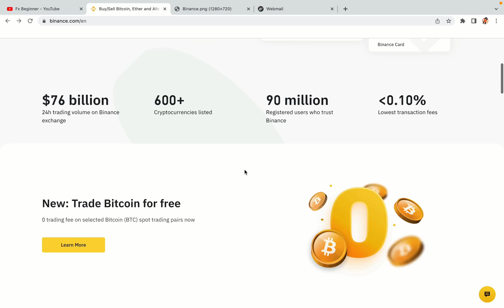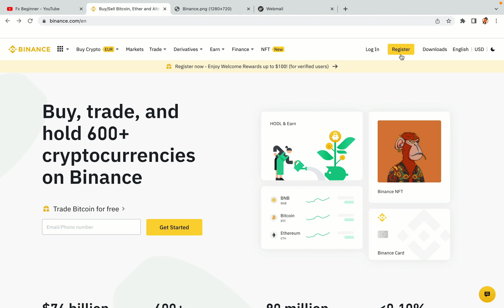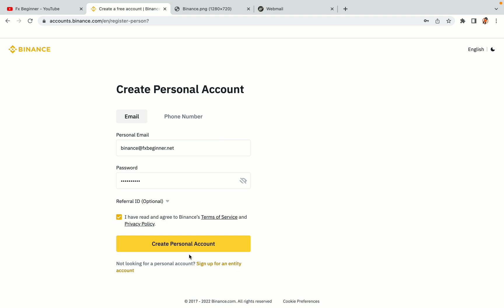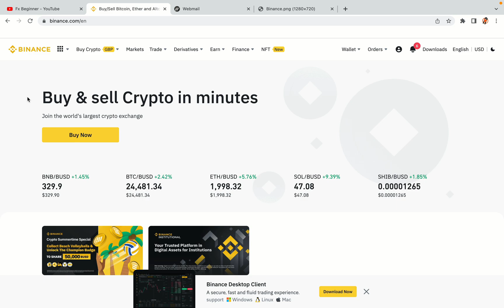Binance Brunei Register | How To Create Binance Account in Brunei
Learn how to open a Binance account in Brunei. Step-by-Step tutorial on Binance registration in Brunei.

Here’s the steps on how to register on Binance trading platform:

1) Visit the official Binance Website.
2) Click on the “Register” button at the top right corner of the screen.
3) Fill out the registration form with your correct details.
4) Copy the activation code and key it in.

binance,
Brunei,
binance Brunei,
binance register Brunei,
binance account Brunei,
binance registration Brunei,
binance trading Brunei,
binance futures Brunei,
binance sign up Brunei,
binance exchange Brunei,
binance website Brunei

Happy Binance trading in Brunei!